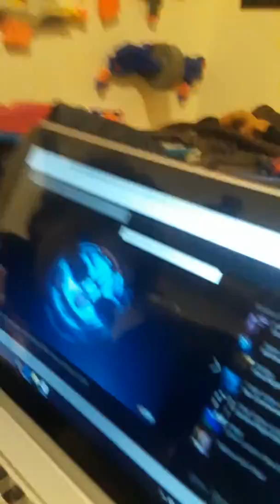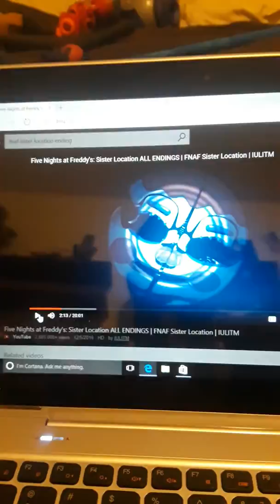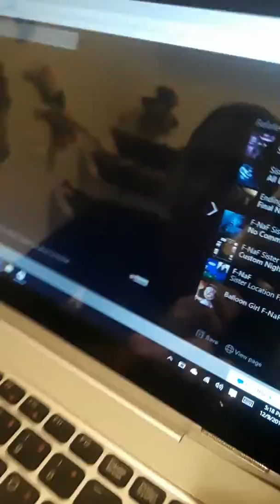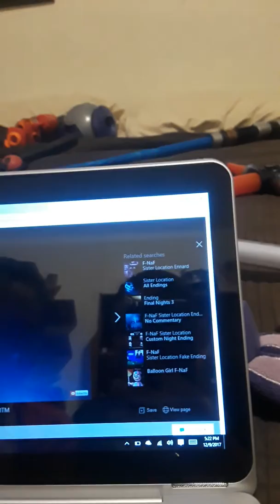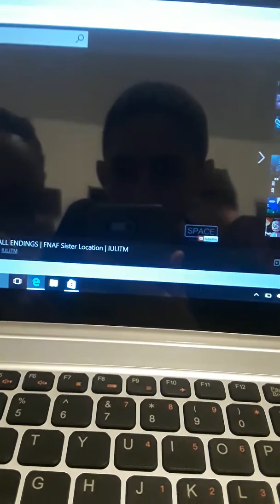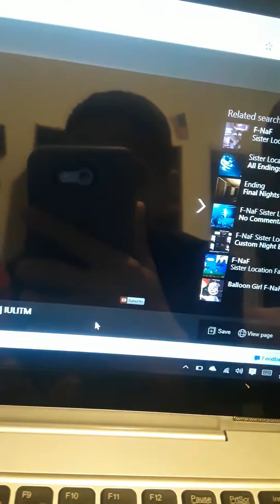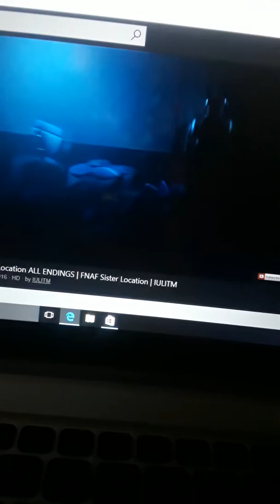Fnaf lost and found: animatronics attack!!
Ender max goes to the lost and found and have baby to help them but their not alone.